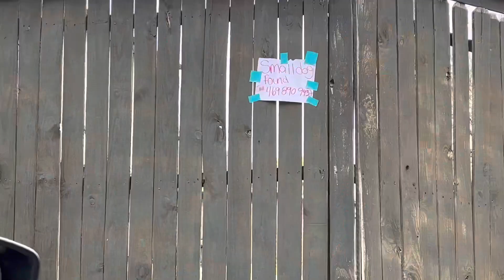Se extravió, pobrecito está chiquito